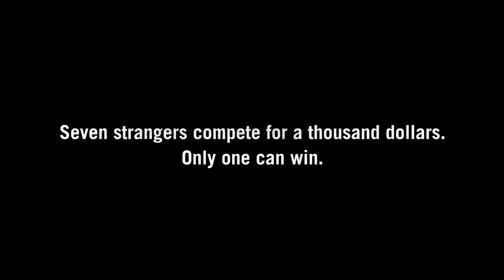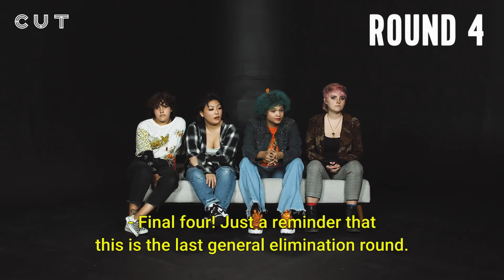Lesbians Fight Over Money (Gone WRONG???)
I hope you like my clickbait title.